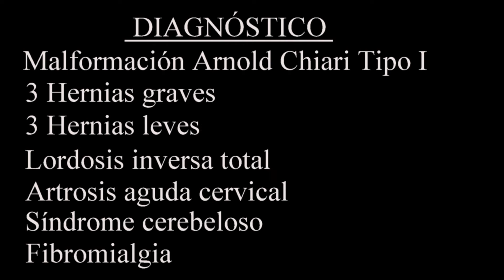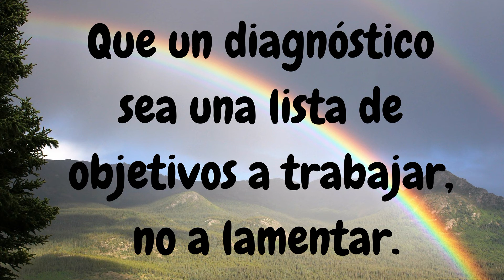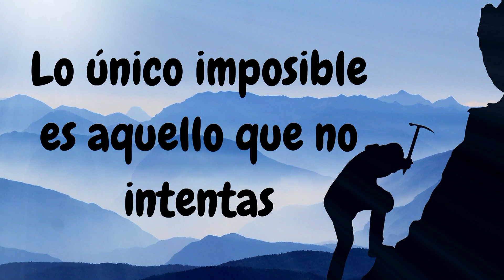Chiari | Progresos, actualidad Abril 2017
Tras muchas peticiones , os subo un vídeo muy cortito de algunos ejercicios para comprobar el equilibrio.
En agosto de 2016, mi equilibrio era inexistente. Problemas de pérdida de fuerza en extremidades inferiores (lado derecho normalmente). Y de ninguna manera podía mantenerme a 4 patas sin que uno de los brazos fallara. Como veis, todo a cambiado :)

Si te ha gustado, pulgar arriba y comparte. Siempre te lo agradeceré :)